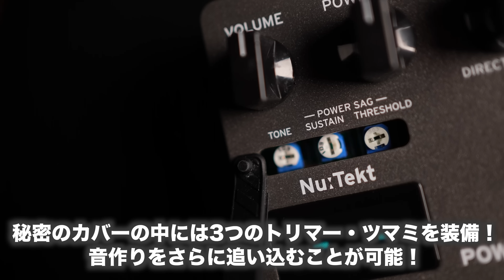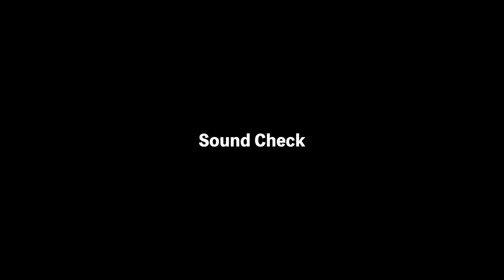究極のJC対策！艶やかな倍音、迫力のサギング、真空管フィーリングを自由自在にアドオンするNutube搭載 KORG Nu:Tekt TR-S 「パワーチューブリアクター」をタメシビキ徹底検証！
○JCが真空管アンプだったら…？
こんな音だったのかも！
オーバードライブペダルとの相性が個人的に最高でした！

KORG Nu:tekt
アマゾン販売ページ

4小節を1分繰り返す!ギター・ループ・トレーニング[ROCK/BLUES編]

4小節を1分繰り返す! ギター・ループ・トレーニング[JAZZ/FUNK編]

16ビートが身につく！ ファンクで覚える大人のカッティング

6〜5弦ルートのみから卒業! ギター・コード・ボイシング完全攻略!

ギター屋funk ojisan（ファンクおじさん）

0:00 オープニングトーク
0:44 Nu:tektブランドについて
1:13 TR-Sの詳細について
2:00 搭載されているつまみについて
3:22 電源接続時の表示について
3:59 サウンドチェックについて

 Sound Check
4:26 JC-120 (AMP DIRECT SOUND)
5:15 JC-120 × TR-S
6:02 FENDER TWIN REVERB (AMP DIRECT SOUND)

6:45 サウンドチェックのインプレッション
8:18 続いてチェックする内容について
8:30 接続するペダルを紹介

Sound Check
9:19 JC-120 × TR-S × TS9
10:32 JC-120 × TR-S × Jan Ray
11:49 JC-120 × TR-S × titania v2

13:05 サウンドチェックのインプレッション
14:36 タメシビキ！を終えて